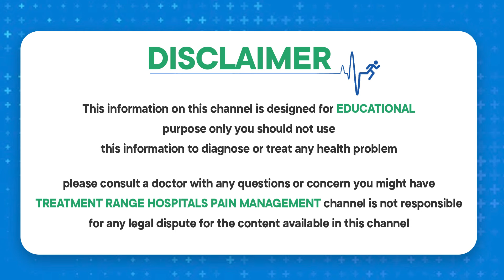మోకాళ్లనొప్పులు పోగొట్టే చికిత్స || Advanced CRFA Treatment for Knee Pain || TRH Pain Management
మోకాళ్లనొప్పులు పోగొట్టే చికిత్స || Advanced CRFA Treatment for Knee Pain || TRH Pain Management || Dr Uday Reddy Orthopedic

For Appointment:
📌 MIG-331, Road No. 4, Phase I, Kukatpally, Hyderabad, Telangana 500072

Dr. Uday K Reddy Palvai
MBBS, D.Ortho, DNB (Ortho)
Consultant Orthopaedic Surgeon,
• Fellow in Joint Replacement (Singapore),
• Specialist in Arthroscopy, Arthroplasty and Trauma.

Dr.P.Uday Kumar Reddy is a well-trained and qualified Consultant orthopedic surgeon in Kukatpally with a 100% Success Rate. He has been practicing as a Consultant Orthopaedic Surgeon with Expertise in knee and hip replacement, Knee joint Arthroscopy, bone infections, and trauma for 4 years. We offer comprehensive care in all areas of orthopedics, including sports injuries, hand, foot, and spine procedures, arthroscopy, Trauma, and Joint Replacement.

Dr. P Uday Kumar Reddy combines surgical expertise with pioneering clinical and basic research in areas such as stimulation of bone and tissue repair and total joint reconstruction.

He is a considerate, caring Consultant orthopedic surgeon in Kukatpally with a considerable educational background, who has received an excellency award from Pitty Trust for soft tissue treatment in cerebral palsy. Providing patients of all ages and requirements with concentration, attention to detail, and a kind smile.

Our Services:
common trauma surgeries, total knee replacements, closed reductions, plaster cast applications, splinting, stabilizing and managing polytrauma and mass, casualties, routine orthopedics surgeries like open reduction and internal fixation of long bones of upper and lower limb, External fixations, Interlocking, nailing, Dynamic hip Screw Fixation, Hemi replacements of hip – AMP, Bipolar, special Orthopedic Procedures like Arthroscopy of knee, ILIZAROV and Spine Surgeries, etc.,